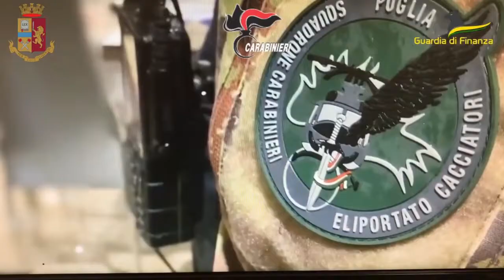Anticrimine: operazione ad Alto Impatto nel foggiano con centinaia di unità delle forze dell'Ordine